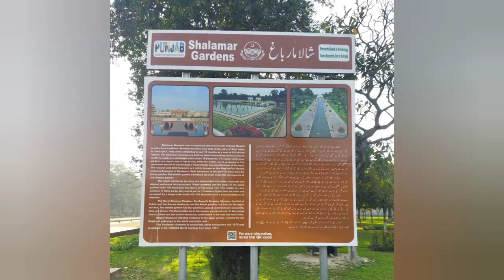Shalimar Garden Lahore | Shalamar Bagh | Copyright Free Video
Assalam o Alaikum! Welcome to Hamdani Travels And Photography.

We provide Creative Commons, copyright free video clips for all content creators. You can use our footages and clips for any of your project even you don't ask for any permission.

► Please don't upload the whole video clip on your channel. Take required parts and edit a little bit, otherwise you have face an issue of reuse content.
► You can NOT claim the clip as your own.
► You can NOT sell the clip anywhere.
► You must add our channel and video link in your video description.

Thanks for visiting Hamdani Travels And Photography.